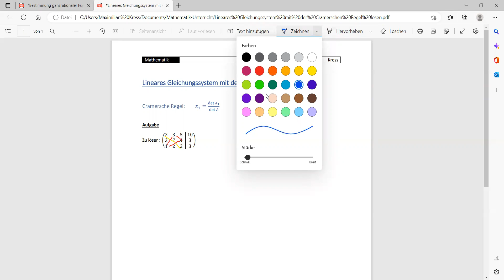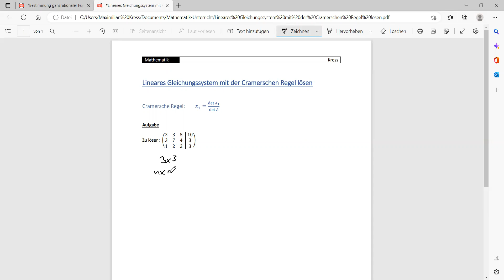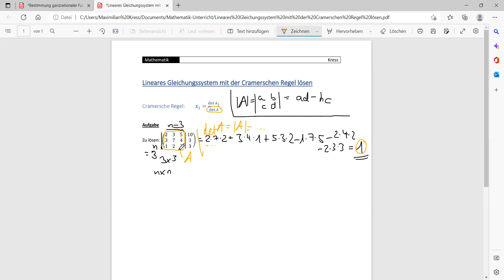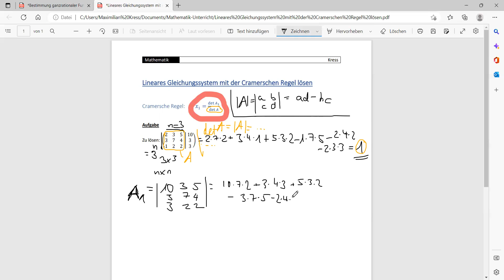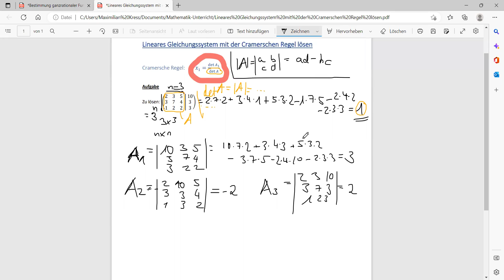Mit Cramerscher Regel lineares Gleichungssystem lösen